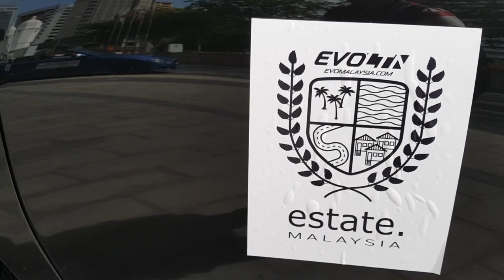Promo: Cars of Malaysia 2019 by Aurizn EvoMalaysia.com